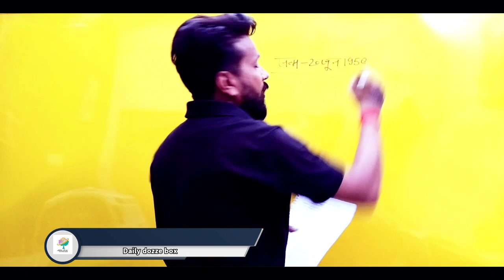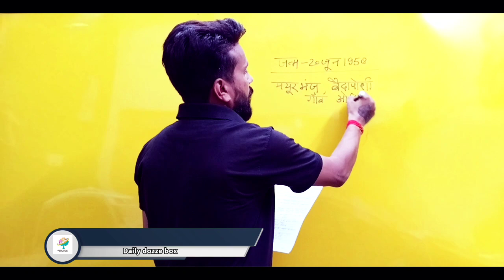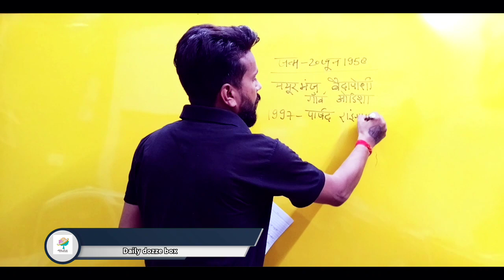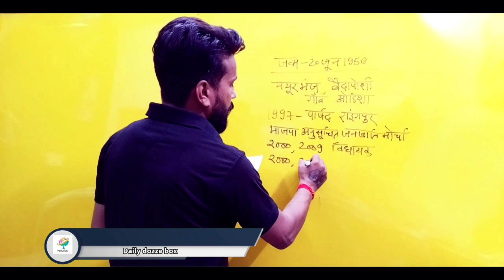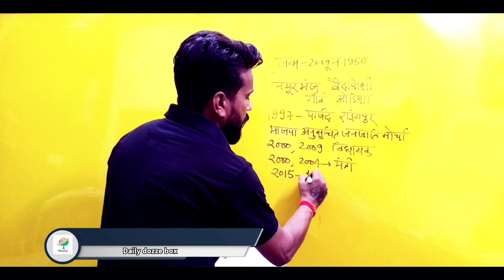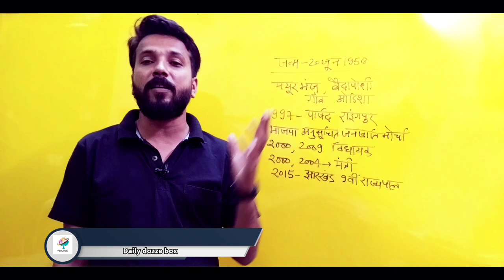द्रोपदी मुर्मू ! जीवन परिचय पार्षद से प्रेसीडेंट | Draupadi murmu | draupadi murmu president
भारत के राष्ट्रपति द्रोपदी मुर्मू
 भारत का 15 राष्ट्रपति चुनाव
 President of India Draupadi murmu
dropadi murmu ka jivan Parichay
 dropadi murmu kis jaati ki Hain
cast of president of India
 president election news
 Narendra Modi

watch interesting video around my self and support Rahul chaudhary vlogs